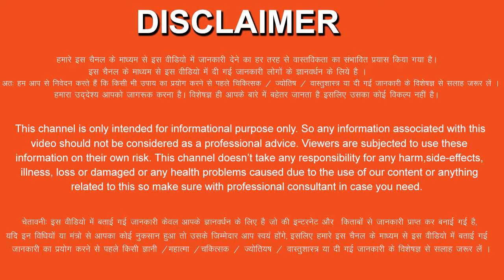वृषभ राशि 8 से 14 सितंबर 2024 साप्ताहिक वृषभ राशिफल Weekly Vrishabha Rashifal साप्ताहिक राशिफल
Vrishabha saptahik rashifal 8 to 14 september 2024